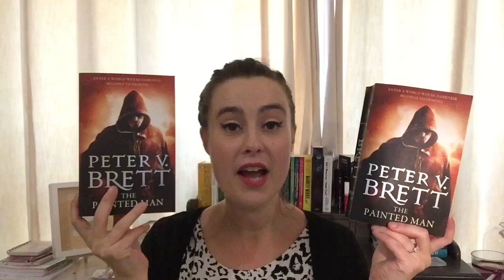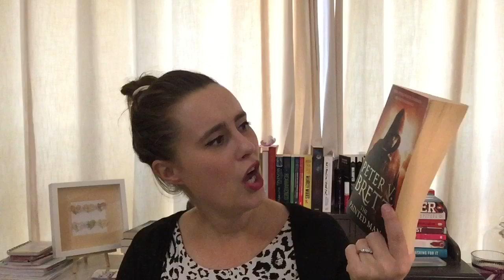The Painted Man by Peter V Brett Review + Giveaway (International)(Competition is now CLOSED)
This is my review of the Painted Man by Peter V Brett.

1) If under 16 must have parental permission as will need to give address if you win
3) Like this video
4) Comment your most recent 5 star read